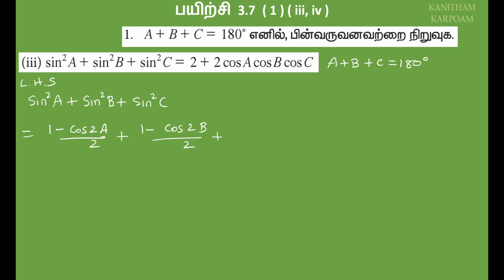11th Maths Tamil Medium Exercise 3.7 Sum 1 ( iii, iv )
எடுத்துக்காட்டு 3.30